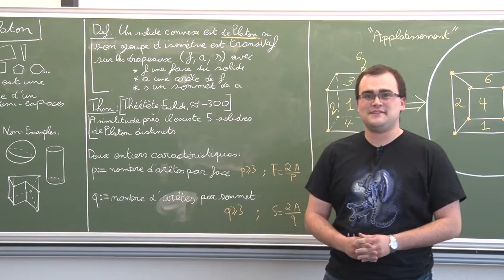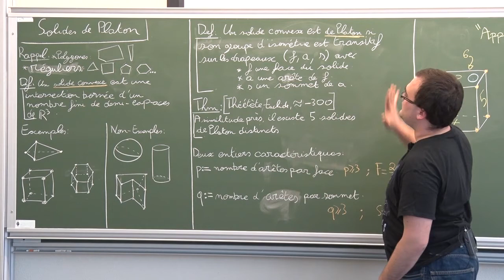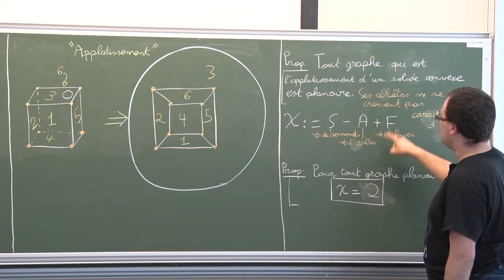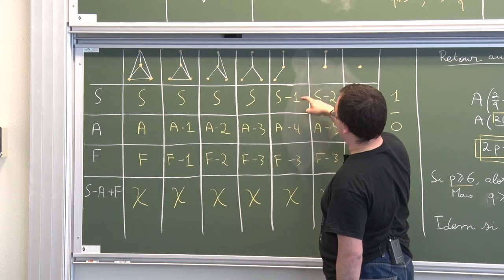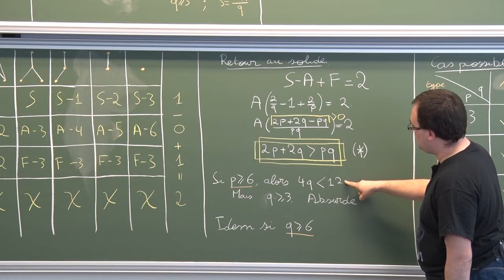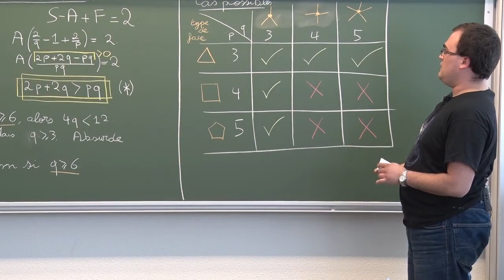Axel Rogue - Pourquoi n’y a-t-il que 5 solides de Platon ?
Quand on veut dessiner un polygone régulier (et convexe) dans le
   plan, on a une infinité de possibilités. En fait, il y en a une
   pour chaque nombre de coté du polygone. En revanche, si l’on veut
   construire un solide régulier de l’espace (un solide de Platon), il
   n’y a plus que 5 possibilités ! Je vous expliquerai comment un peu
   de combinatoire sur les graphes planaires permet de comprendre
   cela.